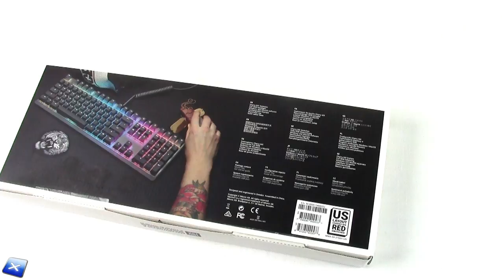[Unboxing ITA] Mionix Wei RGB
La nostra pagina Facebook e il nostro Gruppo Facebook:
Our Facebook and Facebook Group pages: